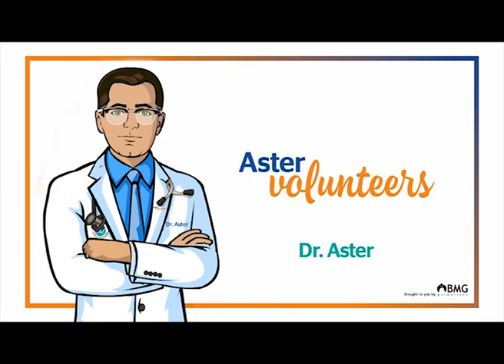Onychomycosis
Today’s topic is Onychomycosis or Nail fungus. It is a condition that occurs when a microscopic fungus enters either a fingernail or toe nail. Anyone can get nail fungus, but infections are more common in people over age 60. For people who have diabetes or a weakened immune system, nail fungus can present serious risks. Your doctor may be able to tell if you have a nail fungus infection by looking carefully at your nails. He or she may scrape some debris from under a nail and look at it under a microscope or send it to a lab to determine what kind of infection you have. Treatment for a nail fungus may include topical creams, gels, nail lacquers or oral medications (antifungal drugs). Rarely, surgery may be required